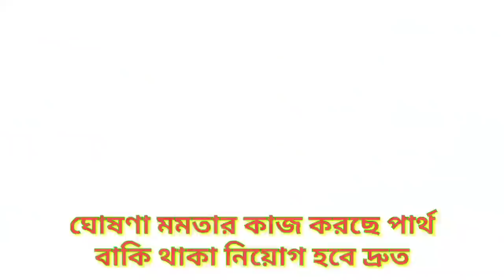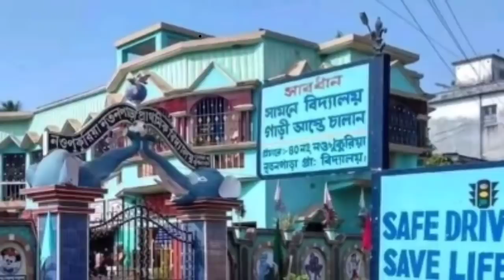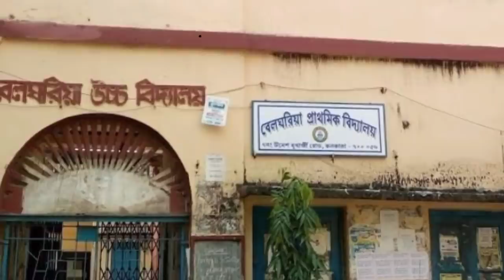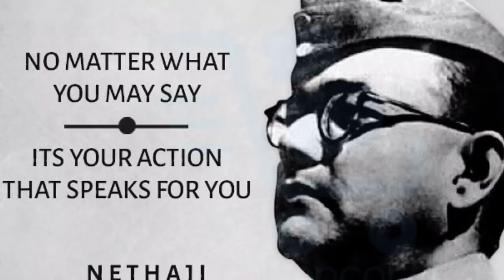WEST BENGAL UPPER PRIMARY, PRIMARY, MADRSA RECRUITMENT LATEST UPDATE GOOD NEWS IN SERVICE